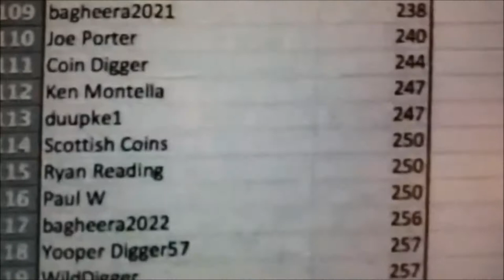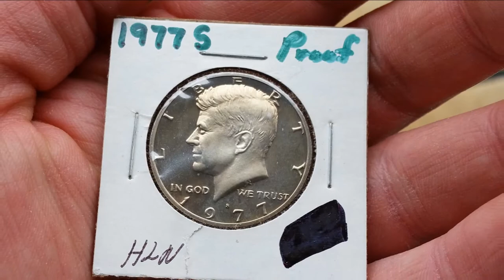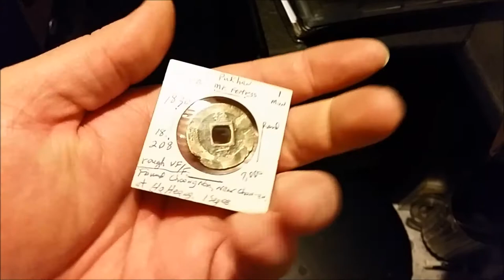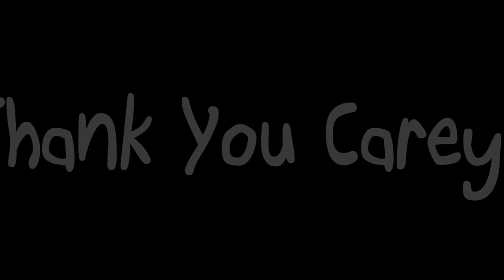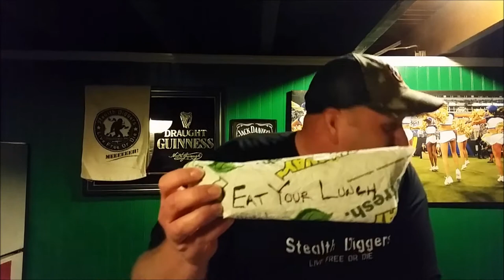Opening Packages from Matthew Pfeil, Carey Williams, and Jim Jackson